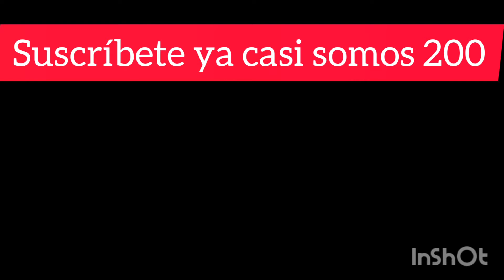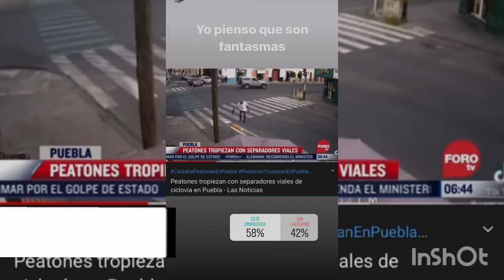Las personas se caen con estos topes|LUISITO COMUNICA